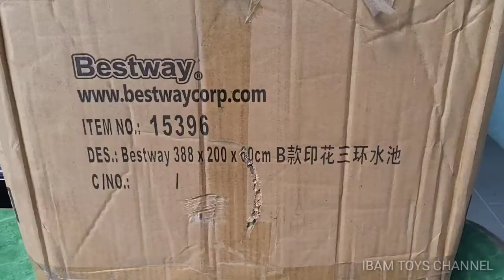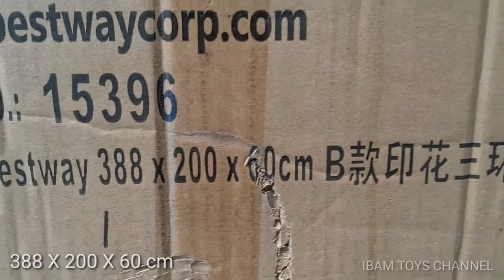KOLAM RENANG ANAK PANJANG HAMPIR 4 METER ! TERBESAR | BESTWAY SWIMMING POOL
Teman-teman belinya disini yah